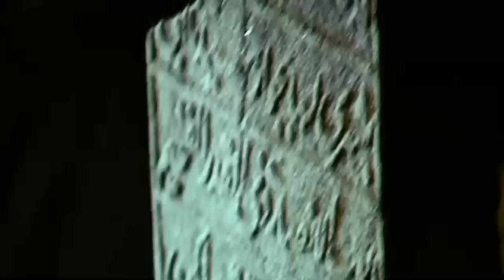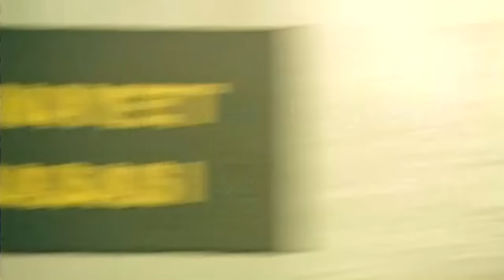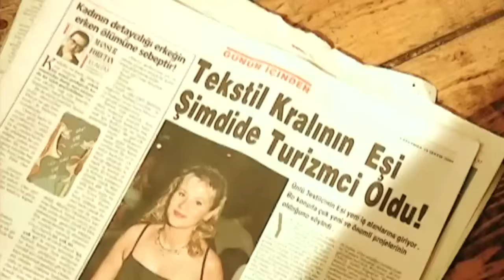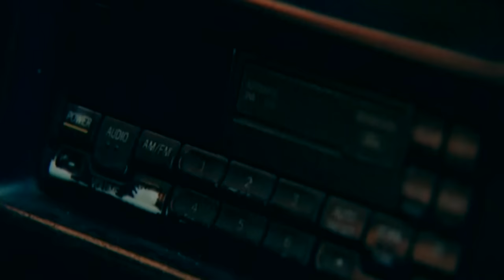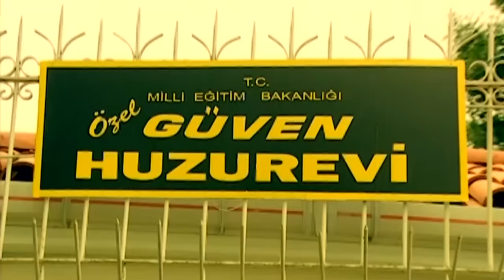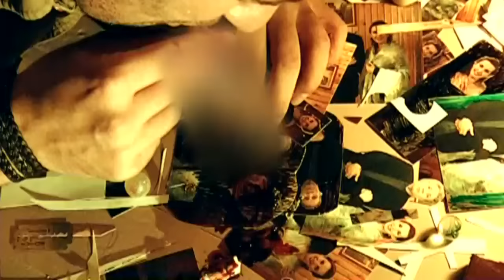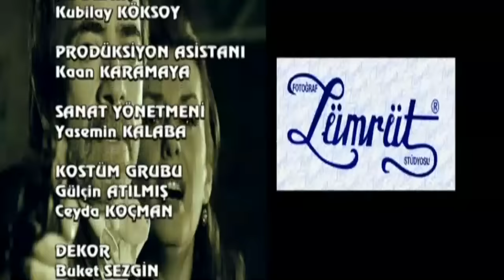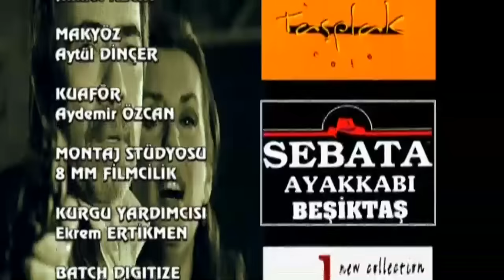Çalınan Ceset | TV Filmi Full - 2004 (Selçuk Yöntem, Yiğit Özşener, Perihan Savaş)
Güçlü oyuncu kadrosu ve sürükleyici öyküsüyle heyecanla izleyeceğiniz “Çalınan Ceset” ilginç bir polisiye macera...
Ahmet, vaktiyle karısı tarafından terkedilmiş, bütün hayatı mesleği olan son derece duygusal bir İstanbul beyefendisidir. Cinayet masasında başkomiser olarak görev yapar. Çevresi tarafından çok sevilir ve saygı görür.  Ahmet, yardımcısı olan genç polis Yiğit’in idolü, Beyoğlu’nda meyhanecilik yapan madam Sula’nın platonik aşkıdır. Sula,  Ahmet’e hayatını  borçludur. İlk tanışmaları  bu sebeple olmuştur. Ahmet Sula’nın sevgisinin farkındadır ama, geçmişle hesaplaşmasını henüz bitirememiştir, eski karısının alyansını hala sol elinde taşır.
Ahmet’in annesinin eski bir ahbabı olan Ferhunde hanım ölmüş, Ahmet görevli olarak İstanbul dışında olduğundan cenazesine katılamamıştır.  Yiğitle birlikte bir olay üzerinde çalışırken Ferhunde hanımın oğlu  Serdar tarafından aranır. Serdar annesinin mezarının açıldığından şüphelendiklerini söyler. Ahmet, yardımcısı Yiğiti  de alarak mezarlığa gider. Mezarcı Mahmut mezarın mermerlerini yapmak için geldiğinde mezarın açıldığından kuşkulanıp aileye haber vermiştir. Serdar yeğeni Ceren’le birlikte mezarın başındadır. Polisler nezaretinde mezar açılır ve merhumenin mezarda olmadığı anlaşılır ceset çalınmıştır…
O andan itibaren büyük bir gerilim başlar. Ahmet ve Yiğit, Ferhunde hanımın cesedinin peşine düştüklerinde başka cinayetlerin de işleneceğinden henüz haberdar değildirler. Kim suçlu, kim masum birbirine karışır.  Ahmet her zamanki soğuk kanlılığı ve tecrübesiyle ayrıntıların içinde gerçekleri arar. Ama olayın başından beri avcıyken bir anda av haline gelir.

Yapım              : Kerem Çatay-PrimaReplik
Eser                  : Ahmet Ümit
Yönetmen       : Andaç Haznedaroğlu
Senaryo           : Ece Yörenç-Melek Gençoğlu
Oyuncular       : Selçuk Yöntem, Yiğit Özşener, Perihan Savaş, Hüseyin Avni Danyal, Yasemin Öztürk, Macit Sonkan, Ece Sükan,Halil İbrahim Kalaycıoğlu, İskender Bağcılar, Şenay Kösem, Gonca Konuklar